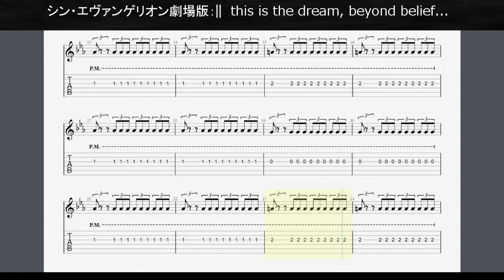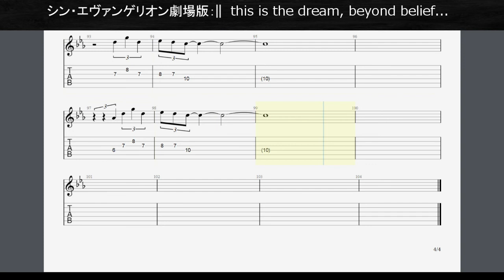【ギターアレンジTAB譜】this is the dream, beyond belief...｜シン・エヴァンゲリオン劇場版：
～～PR～～
🔽シン・エヴァンゲリオン劇場版の楽譜を探す↓↓↓

🔽シン・エヴァンゲリオン劇場版のサウンドトラックを探す↓↓↓

🔽シン・エヴァンゲリオン劇場版のDVDとBlu-rayを探す↓↓↓

・6500万曲以上が聴き放題
・無料体験あり

・180,000本以上の動画が見放題
・無料体験あり

作曲:鷺巣詩郎
編曲:啓一